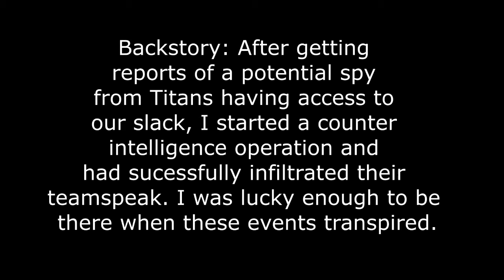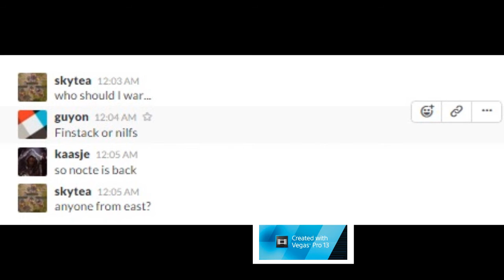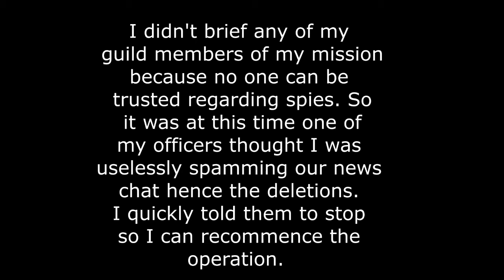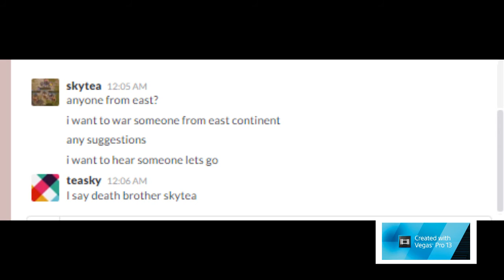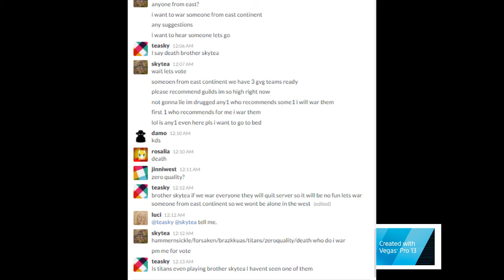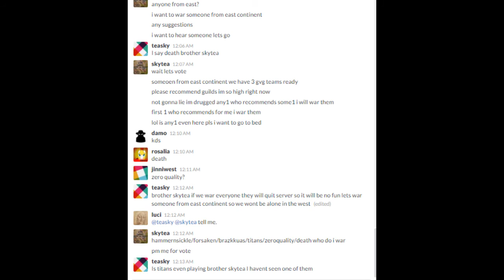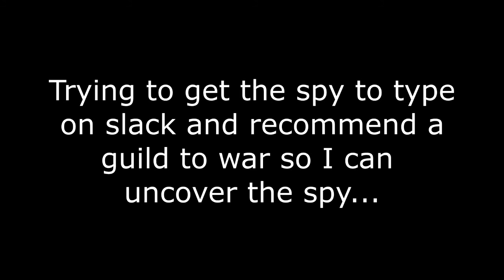Vendetta Spy Chronicles: Prologue Part 1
Shit is about to go down.